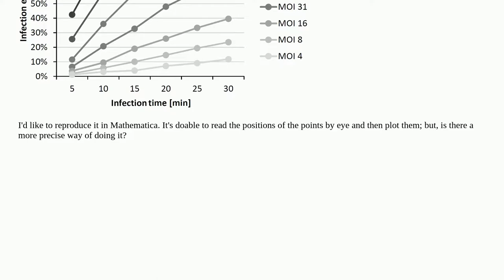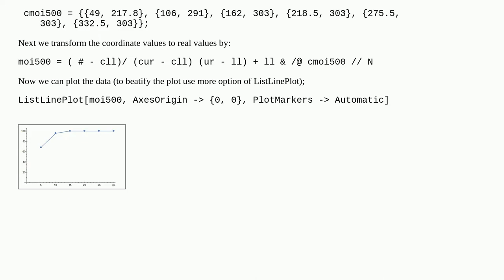How to reproduce a figure of a paper in Mathematica? [duplicate]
A special thanks goes out to the community